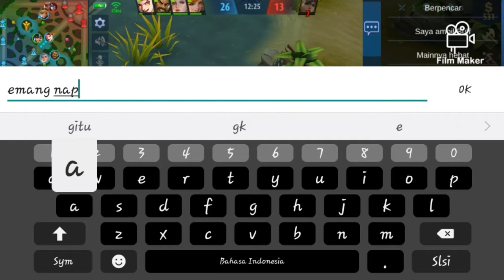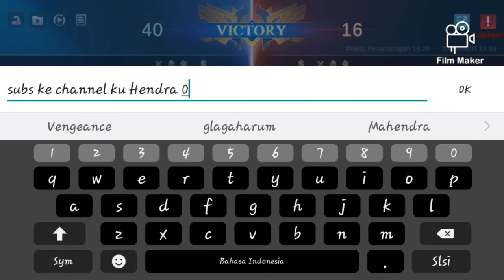Mobile Legends Zilong pakek item ngasal !!!